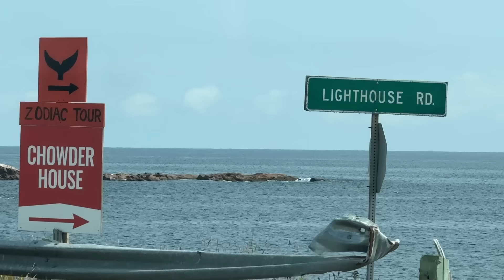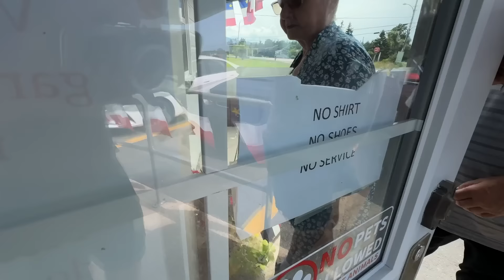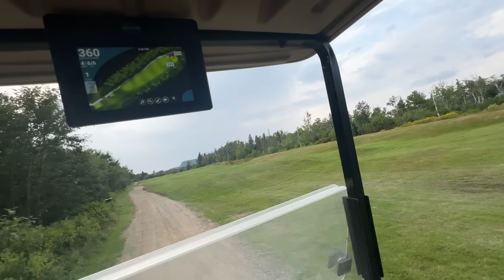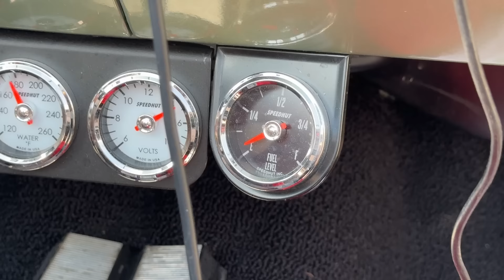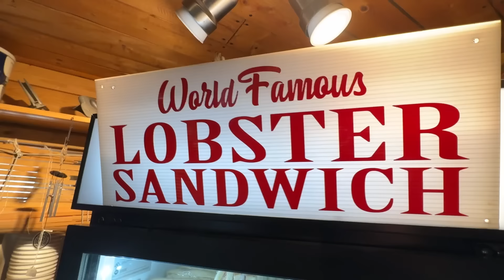Surprise Show Up to a Car Event Turned Out Crazy / Rust Bros Coast 2 Coast!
It's time for Nova Scotia! Beautiful sceneries, golfing, car events, and many great people. Loved it Here!

Hi Canada!

Amazon Store Canada
Amazon Store US